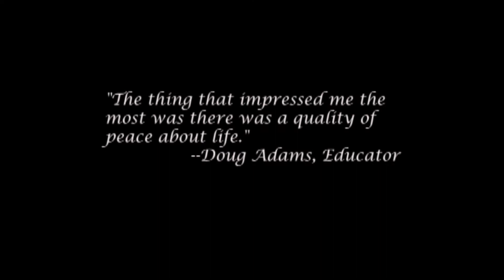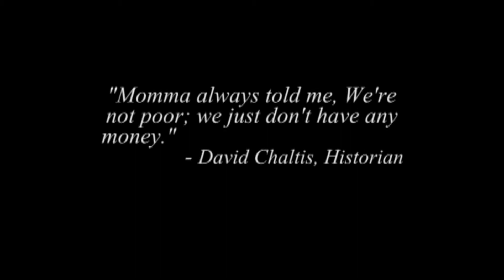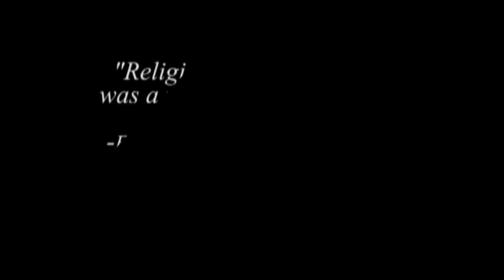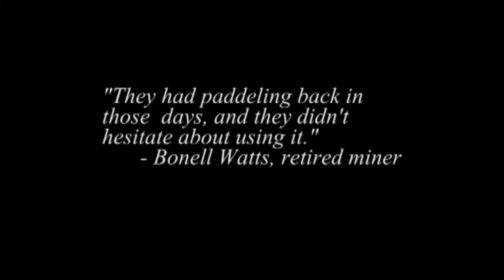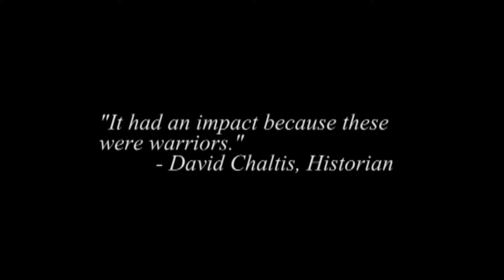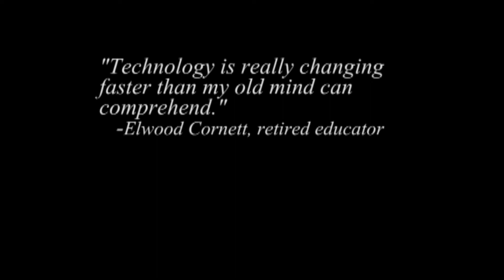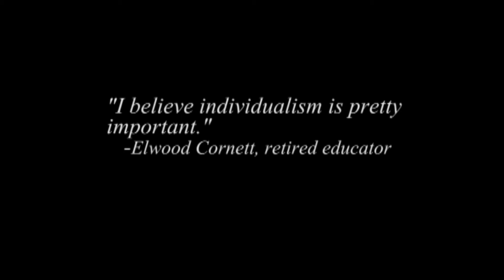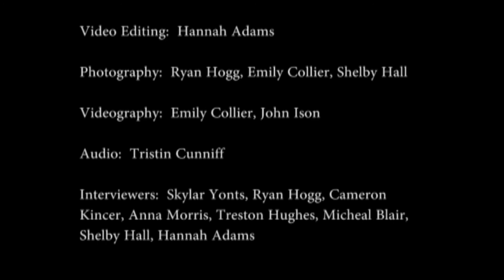Piling Up Stones: A Documentary